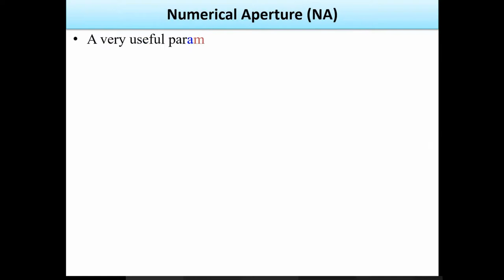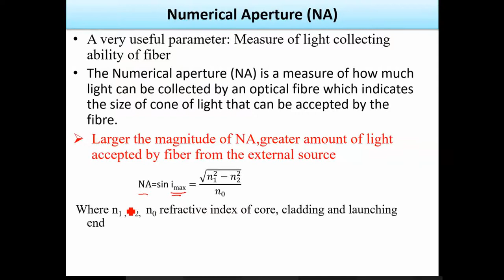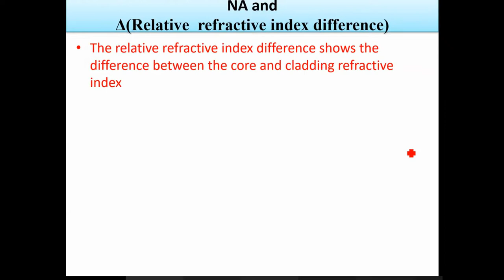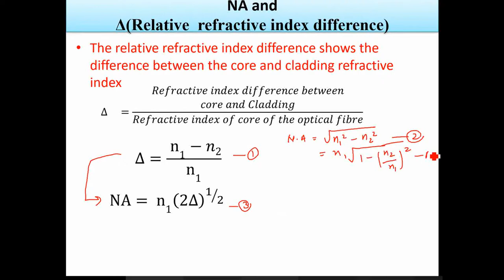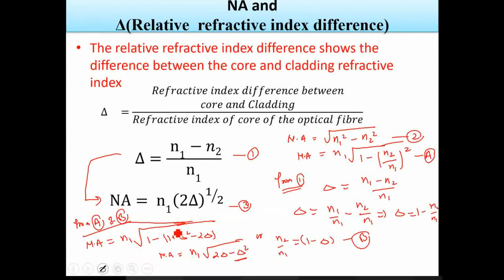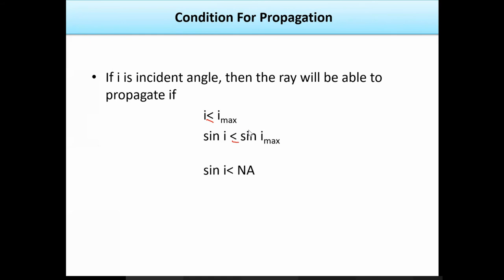Optical Fiber Lecture 2.2 Numerical Aperture